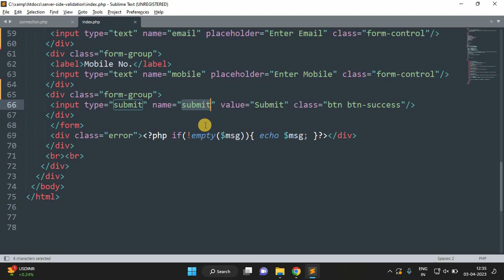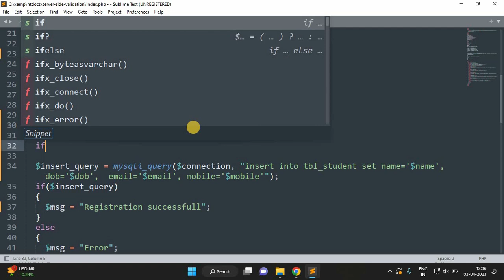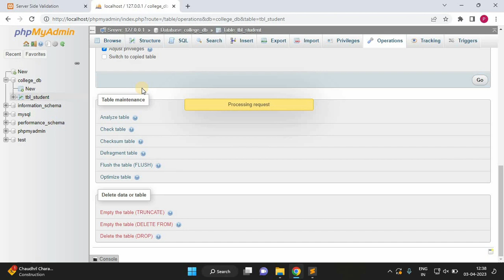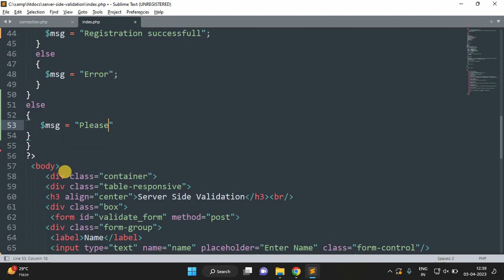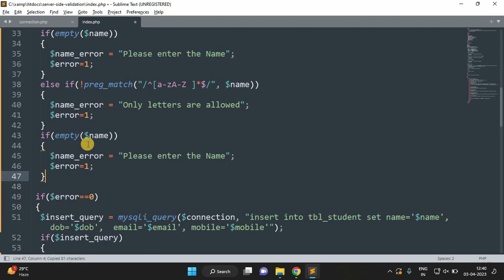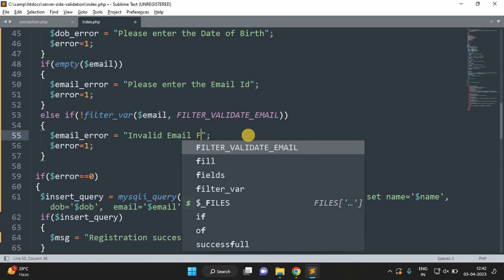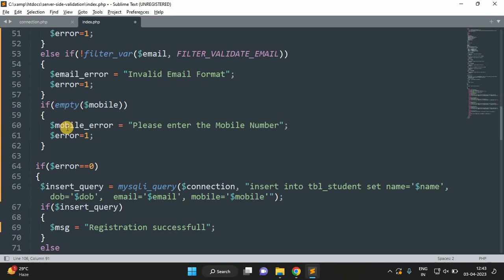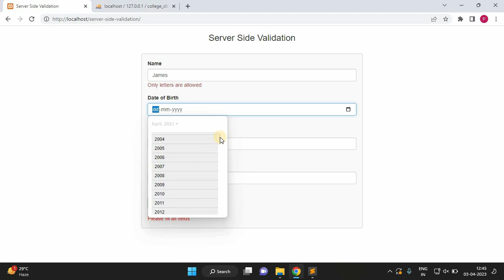Server side Form validation in PHP || PHP Form validation with Source Code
In this video we will learn how to validate form with server side validation in php with subtitle.
we will show you how to use preg_match regular expression function to validate name and filter_var function to validate email on server side in php.

how to validate form in php.
validate form using regular expression.
how to use preg_match function.
form validation in php.
server side validation in php
required validation
server side required validation in php